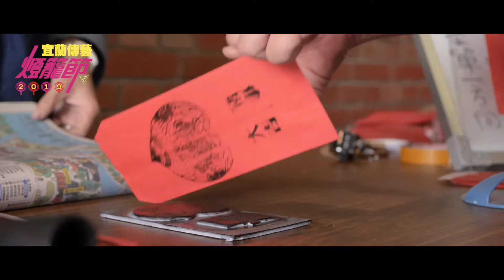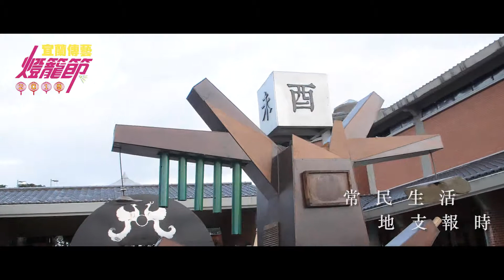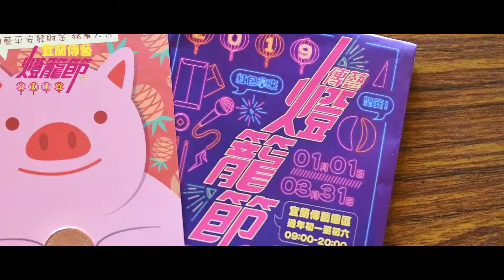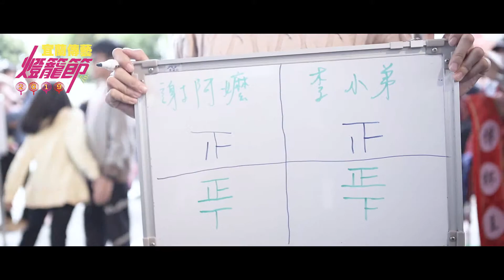2019傳藝燈籠節活動紀錄片